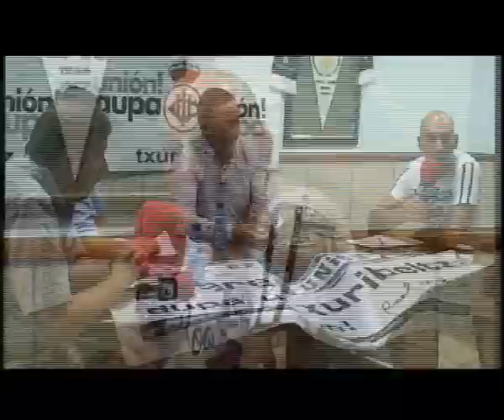TIEMPO TXURIBELTZ 3